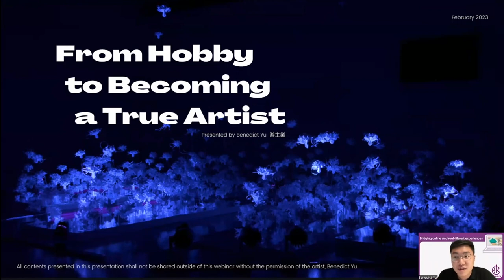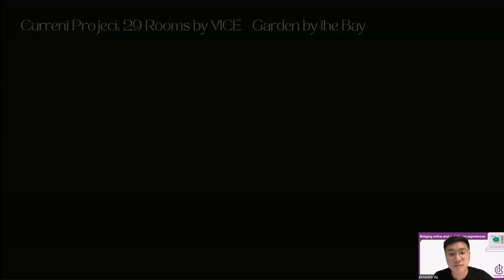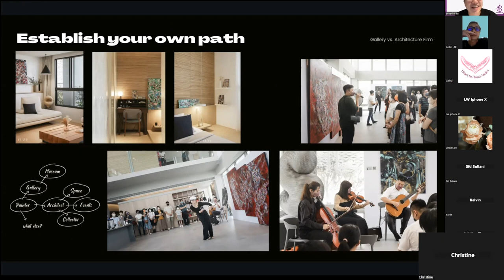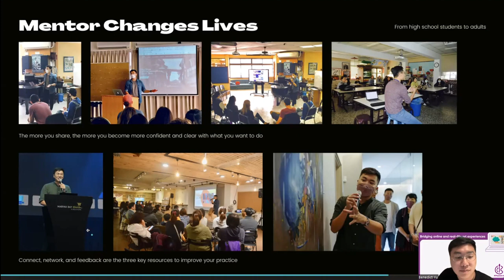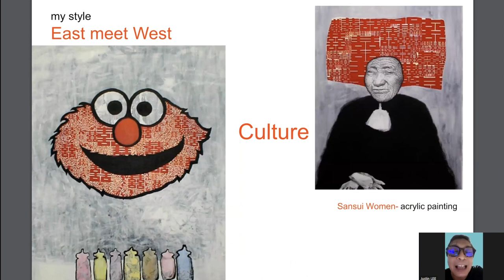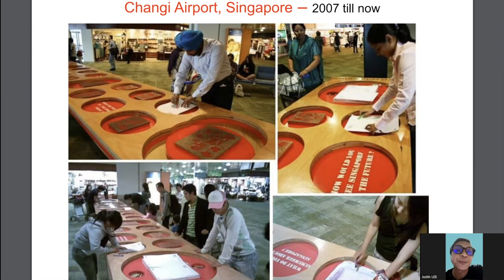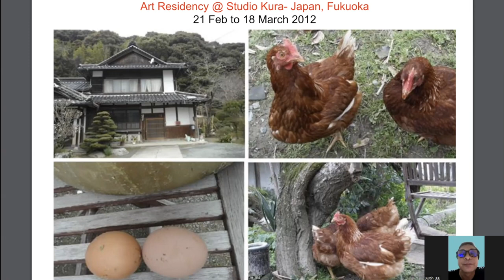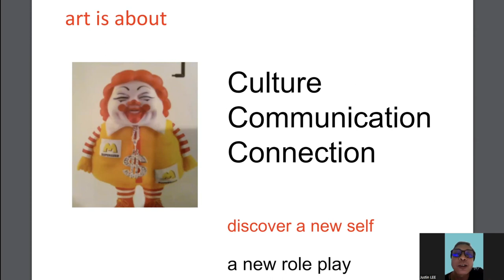How To Establish Your Career As An Emerging Artist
MeetArts hereby presents a webinar : How To Establish Your Career as an Emerging Artist

Join us to learn from our established artists Mr Benedict Yu and Mr Justin Lee as they share insights on their artist journey to become renowned artists in the international art community.

Mr Benedict Yu has had many solo and group exhibitions, including NFT Collaboration, MetaJam Asia 2022. In 2022, he was also the Visual Artist Lead and Stage Designer for immersive theatre, 龍是動物 Truth or Dare, the Red House, Taiwan. Research-wise, he was a 3D Printing Researcher for Shared Campus Summer School 2021 program led by Zurich University of the Arts.

Mr Justin Lee was awarded Mont Blanc Young Artist World Patronage Project 2006, Lasalle Scholarship for his MA degree, NAFA Scholarship for his BA degree course. His overseas art exhibitions include the Singapore Art Festival in Japan, Gwang Ju National Museum and Okgwa Museum in Korea, “6th Culture and Art Festival of Songzhuang” in Beijing, Bangkok (BACC), etc.